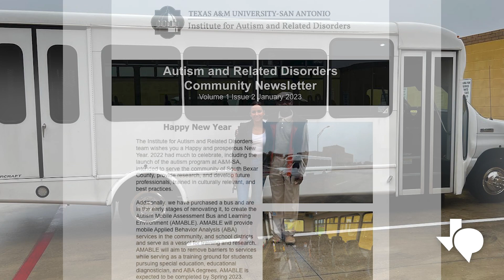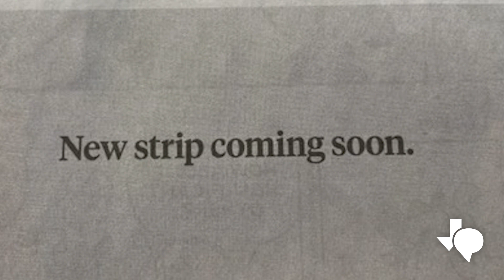TPR Noticias al Día: Lunes, 2/27/23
El Grupo de Trabajo para Vacantes de Maestros en Texas tiene tres recomendaciones clave: aumentar el salario, brindar más capacitación a los maestros antes de que ingresen al aula y mejorar las condiciones de trabajo.

Texas A&M University-San Antonio ha recibido fondos federales para una unidad móvil que traerá servicios de autismo a la comunidad. Se utilizarán 300.000 dólares para apoyar el proyecto AMABLE (ah-MAHB-leh) de la universidad, que significa Autism Mobile Assessment Bus and Learning Environment.

Una enfermedad de la vida silvestre conocida como "enfermedad hemorrágica del conejo" se está propagando en Texas. El primer caso en conejos salvajes en las colinas de Texas se identificó recientemente en el condado de Gillespie. Las autoridades dicen que la enfermedad es altamente contagiosa y casi siempre mata a los conejos.

El San Antonio Express-News se ha unido a cientos de periódicos de todo el país que han sacado la tira cómica de Dilbert. El anuncio se produjo en la edición del sábado del periódico. El creador de la tira cómica, Scott Adams, recientemente hizo numerosos comentarios despectivos sobre los afroamericanos en un foro en línea.

El apoyo para TPR viene de Texas Mutual Insurance Company, un proveedor de compensación para trabajadores comprometido a ayudar a los negocios de Texas a ser seguros y sólidos. Obtenga más información sobre cómo Texas Mutual ayuda a proteger a las empresas y las personas